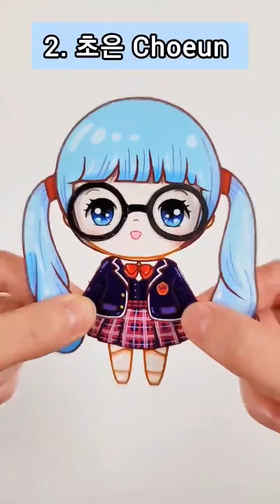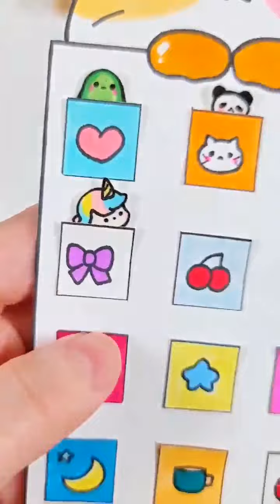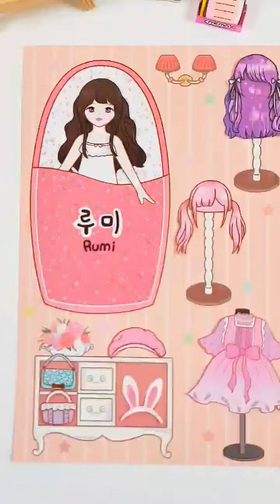귀여운 만들기 종이구관 모아보기 #62 DIY Paper Craft Ideas